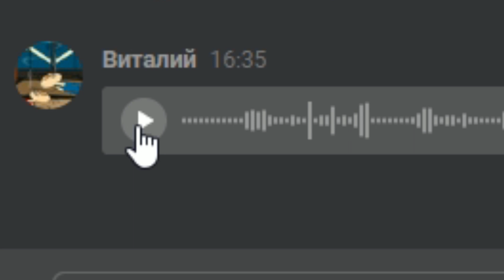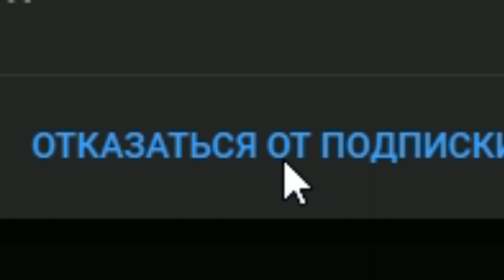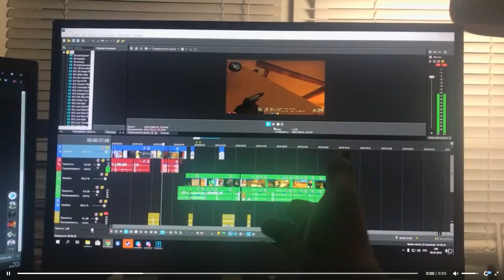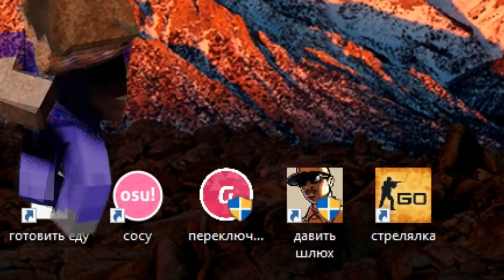ПОЗДРАВЛЯЮ ТЫ ДЭБИЛ